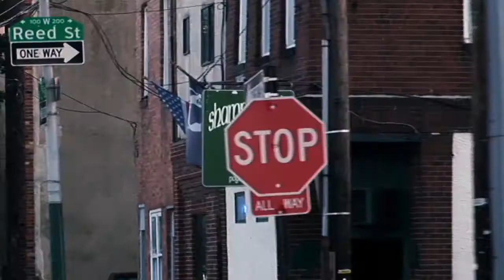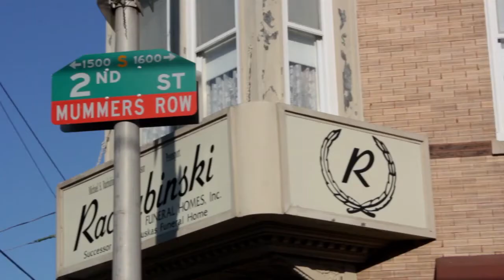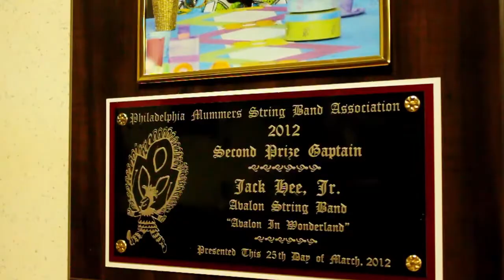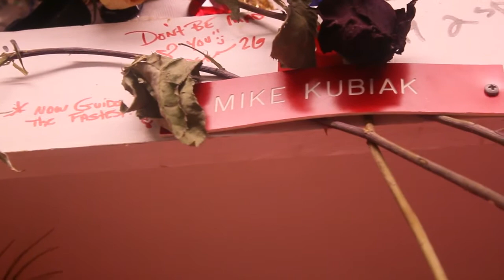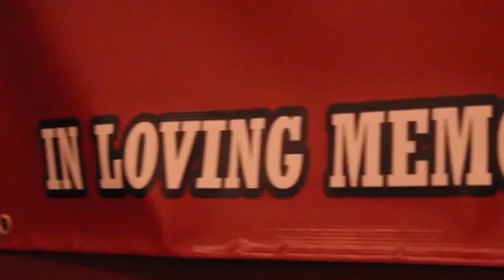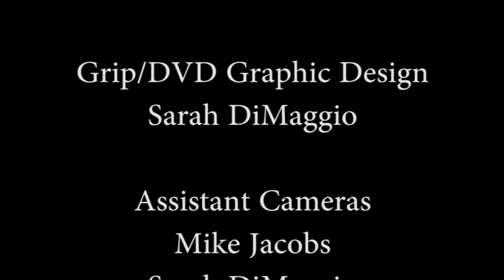Beyond Broad Street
The Philadelphia Mummers Parade! A great tradition for over 100 years in the city, loved by many. How much do people really know about the amount of hard work and dedication that these non-professional performers pour into each year's shows? Find out just exactly what it takes to be a mummer in this short documentary film, featuring the Avalon String Band, entitled "Beyond Broad Street". Directed by Michael Jacobs